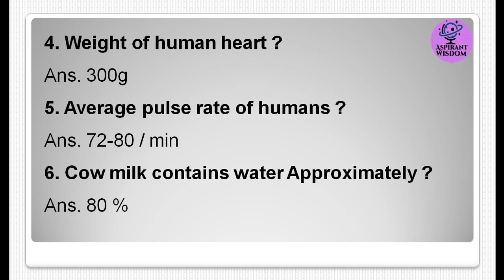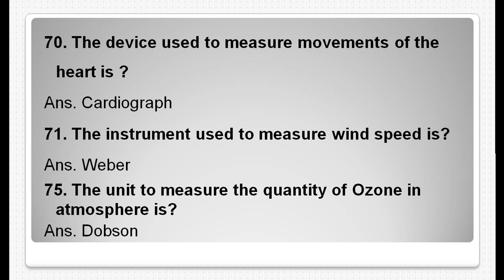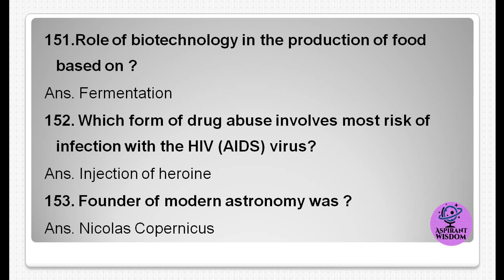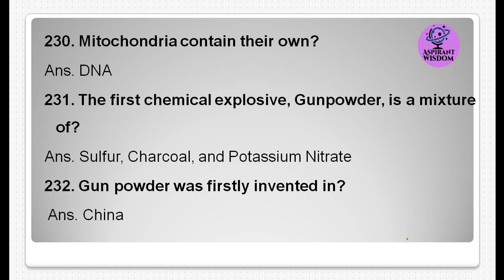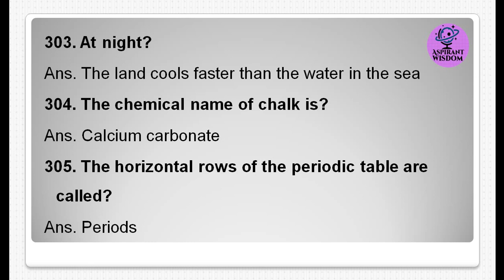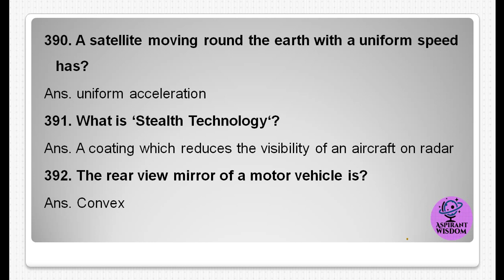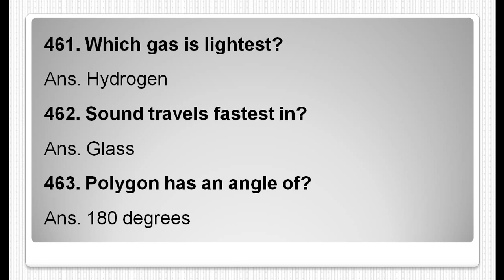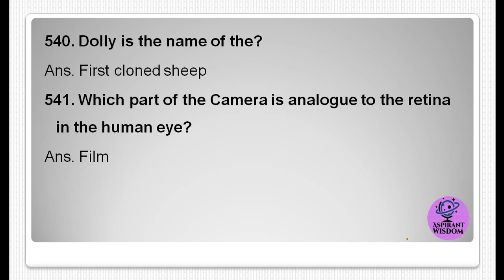Everyday Science MCQs || Most Repeated General Science MCQs || for CSS FPSC PMS NTS PTS OTS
Every Day Science & General Science Complete Preparation Capsule to Qualify Competitive Exams.  CSS FPSC NTS PPSC KPSC BPSC SPSC

Largest & Longest in the World MCQs Capsule

Accounting & Auditing MCQs || Most Repeated || Solved Mcqs

Most repeated 101 islamiat MCQs || FPSC,PPSC,BPSC,SPSC,KPSC,NTS Army,Navy, AirForce||

World Geography ||Strategic World Water Bodies|| World Map Mcqs

International Relations for Beginners: Jargon & Terminologies ||CSS PMS||

International Organizations | Types of international organizations | History

Regional Organizations their Headquarters, Members & Objectives

Geography MCQS || Most repeated Geography MCQs || FPSC, PMS, CSS One paper Exams

Novels Recommended for CSS, PMS Aspirants ||Best Novels for CSS||
Business Administration CSS, PMS, BBA, MBA ||Management|| Motivation

Business Administration CSS, PMS, BBA, MBA ||Management|| introduction to Management

Business Administration CSS, PMS, BBA, MBA || Marketing part ||

SPSC SCREENING 2020 complete Solved + pdf  | 100 Questions |

SPSC SCREENING 2020 complete Solved part 2

SPSC SCREENING 2020 complete Solved part-1

Important Essay topics 2020, Most expected topics of essay CSS

FPSC JOBS 2020 || NEW JOBS || APPLY NOW..

What is Computer? || A Brief view to Basics of Computer operation||

MES Complete Solved paper | Military Engineer Services

Sustainable Development Goals | Complete list of SDGs |

Top 10 Abbreviation for One Paper MCQS, CSS, PMS

TOP 10 abbreviations Part 2 CSS, FPSC,, PMS, ONE PAPER MCQs

what is Cold War? , (A brief and to the point view) For IR, CSS, PMS FPSC..

Hitler Complete Movie